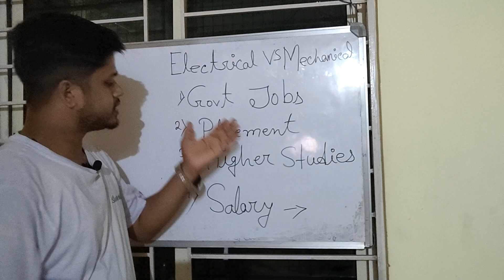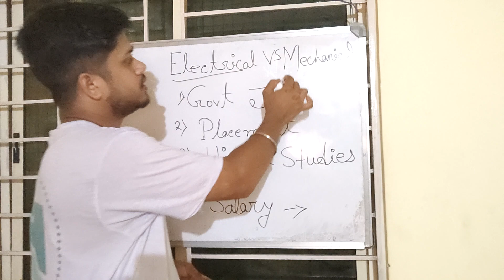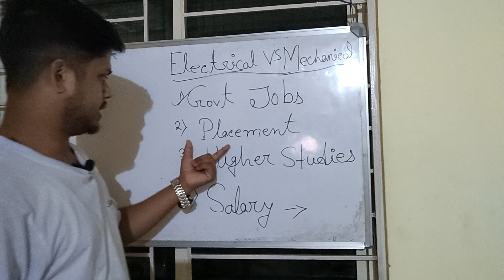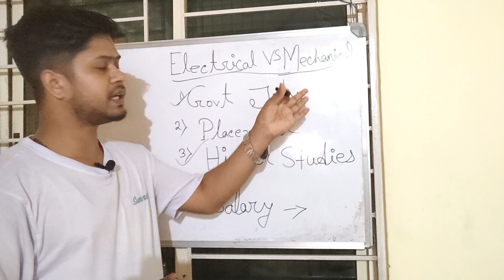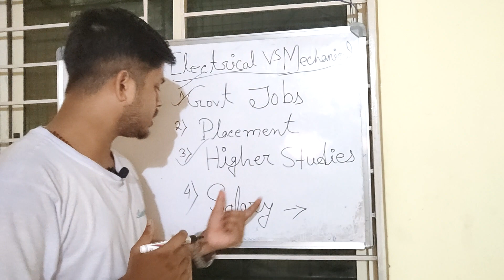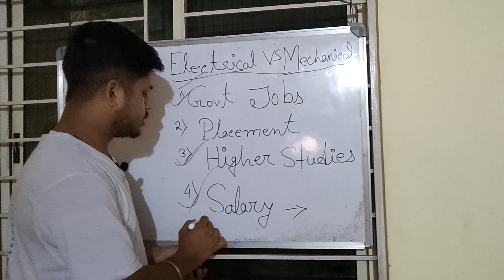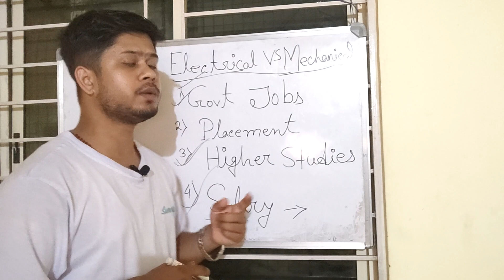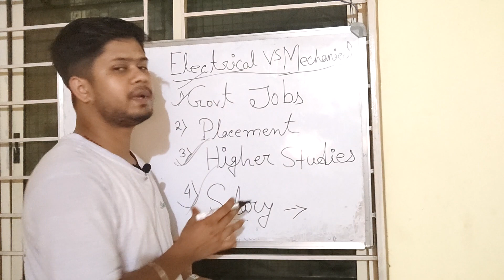Electrical vs Mechanical Engineering 2023 | Jexpo 2023 Electrical vs Mechanical engineering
In this video I have discussed about Electrical vs Mechanical engineering.

Government job, Placement, Higher education, Salary.